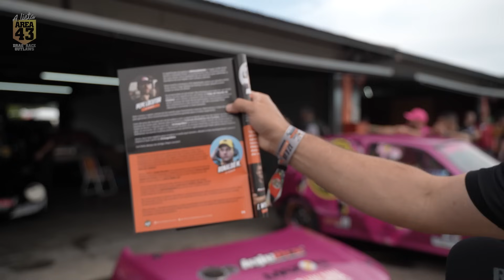CHEVETTE SMURF NÃO IA E ACABOU SURPREENDENDO NO ARMAGEDDON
O piloto ELISSON NACÓ, do Chevette Smurf, não havia confirmado sua presença no ARMAGEDDON  VELOPARK até que foi convocado pelos companheiros para ajudar defender as cores da ÁREA 43. Decidiu ir de última hora, mas foi um dos carros que mais longe foram da nossa área. Infelizmente acabou tendo um problema no TOP 32 que o impediu de seguir adiante. Confira o vídeo!